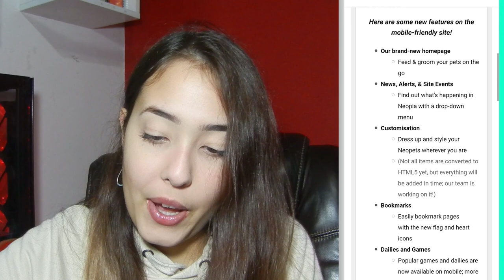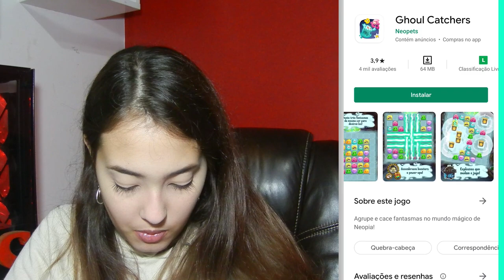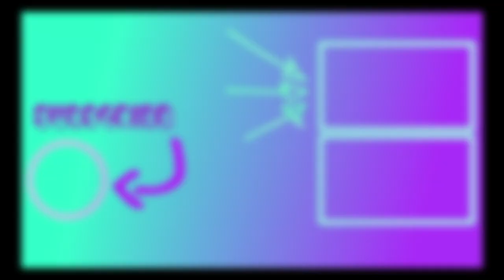NEOPETS AGORA É MOBILE!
Sobre o game designer e a atual empresa dona do Neopets: 03:15
Aplicativos da Neopets: 05:24
Gameplay: 05:50
O site do Neopets agora tem suporte mobile, saiba como acessar e quais jogos funcionam no momento que esse vídeo foi postado.

Músicas utilizadas no vídeo:
Full track: Dustice - Hecka Hey